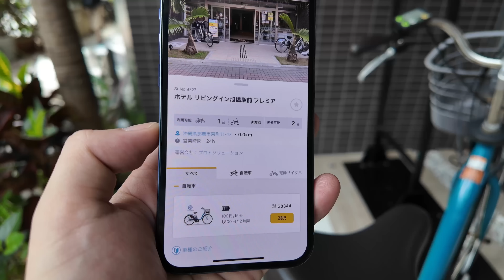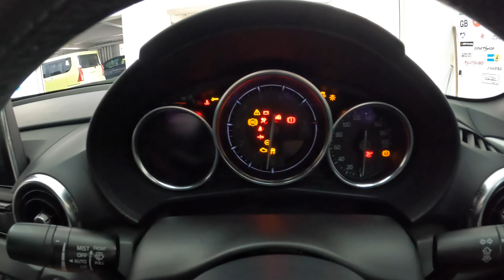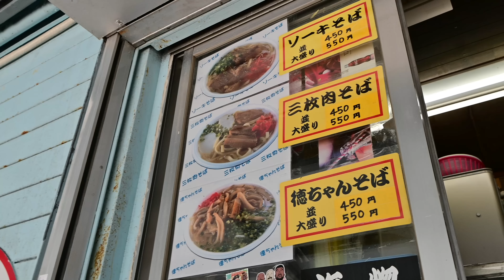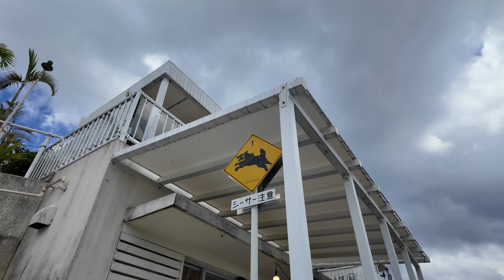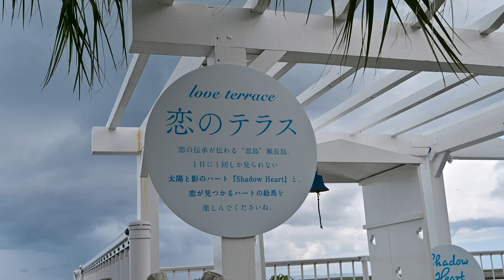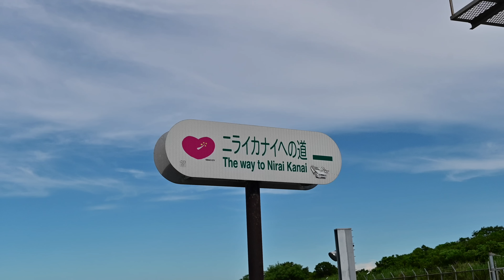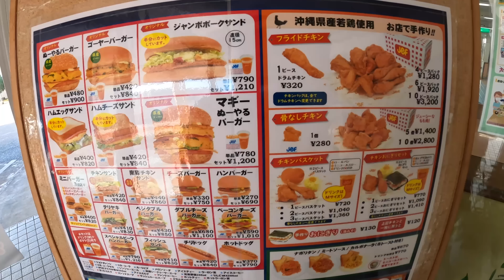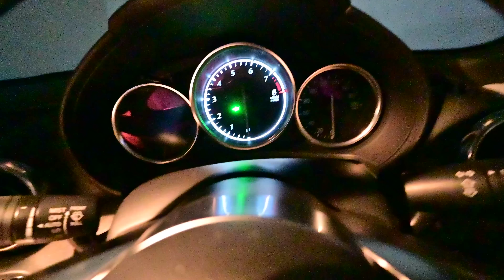NDロードスターで夏の沖縄をドライブ！沖縄ドライブの始まり【2024 夏の沖縄・奄美大島の旅】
2024 夏の沖縄・奄美大島の旅と題して、飛行機で沖縄へ向かった僕。
以前お世話になった沖縄の58ドライブさんでNDロードスターをレンタルして、沖縄をドライブしていく。
ロードスターで沖縄を3日間ドライブし、その後は飛行機で奄美大島へ渡りレンタルバイクでツーリングする。
その後奄美大島からはフェリーで鹿児島へ渡り、鹿児島から岡山まで青春18切符を使った電車旅の予定だ！
行きと帰りの電車旅はサブちゃんでお届けしていく😄